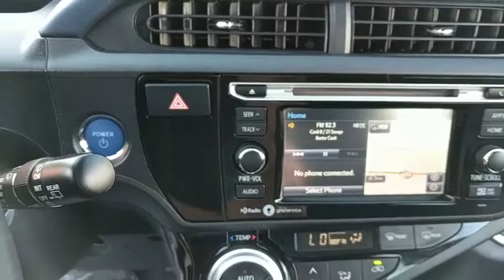2015 Toyota Prius c Riverside, Moreno Valley, Corona, Jurupa Valley, San Bernadino, CA 00169885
Used 2015 Toyota Prius c available at Toyota of Riverside in Riverside, California. Servicing the Moreno Valley, Corona, Jurupa Valley, San Bernadino, CA area.
2015 Toyota Prius c THREE - Stock#: 00169885 - VIN#: JTDKDTB32F1087893

Toyota of Riverside
7870 Indiana Ave

New Price! CARFAX One-Owner. Clean CARFAX. Magnetic Gray Metallic 2015 Toyota Prius c Three FWD CVT 1.5L 4-Cylinder Atkinson-Cycle VVT-i 1.5L 4-Cylinder Atkinson-Cycle VVT-i.Recent Arrival! Odometer is 8536 miles below market average! 46/53 Highway/City MPGAwards:* 2015 IIHS Top Safety Pick * ALG Residual Value AwardsReviews:* Stellar fuel economy; favorable pricing; roomy interior; nimble and easy-to-park size. Source: Edmunds* The world's first and most successful mass-produced hybrid car, the Toyota Prius hybrid continues to expand its dominance. If you're looking for the best fuel economy in the hybrid field, the Prius' 51cty/48 hwy mpg rating is still king. The plug-in model also allows for more options and with the ability to run solely on electric power at ratings of 95 MPGe. The driver is given a range of performance options via the EV, Eco, and Power buttons, which allow for variations in throttle application and fuel consumption. In EV mode, the Prius hybrid functions solely on electric power (speed and miles permitting), while the Power mode setting delivers the full potential of the gasoline engine assisted by the electric motor. The Eco mode setting is probably the most useful of the three, allowing the Prius' computer to modify the throttle response for the best balance of fuel consumption and performance. The Toyota Prius hybrid hatchback features an interior as modern and different as its exterior. The available Solar Roof is embedded with solar panels that can power a fan to circulate ambient air through the cabin when parked in direct sunlight. The contoured dash looks particularly handsome with its 2-tone panels. The Prius' sheet metal is designed to cheat the wind, with sharp-edged creases and flush glass panels. Even the car's wheel covers are aerodynamic. Available safety features include Dynamic Radar Cruise Control which can regulate vehicle speed when cruise control is engaged, a Pre-Collision System which can automatically apply brakes if collision is detected, and Lane Keep Assist which can give a warning notification or when Dynamic Radar Cruise Control is engaged it can gently correct steering. Source: The Manufacturer Summary